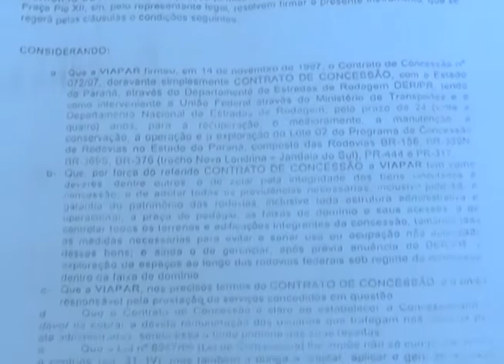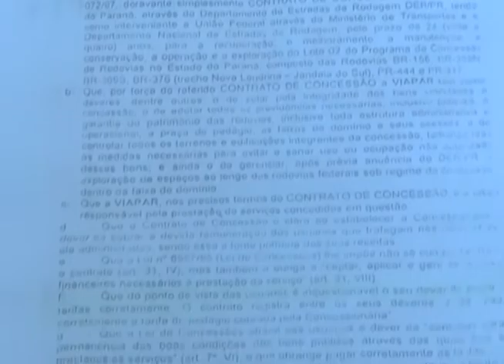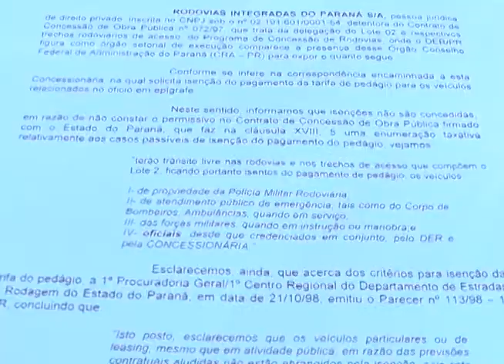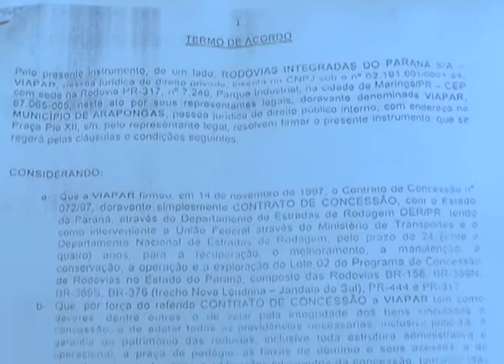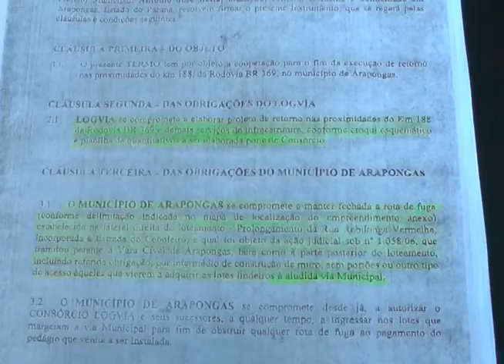Vereador de Arapongas fala sobre acordos entre prefeitura e VIAPAR. 06-06-17